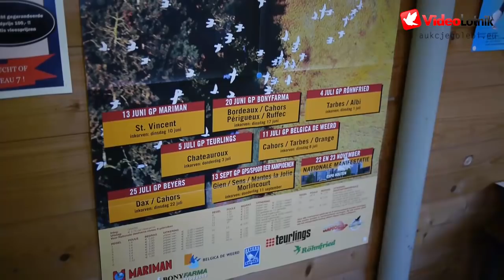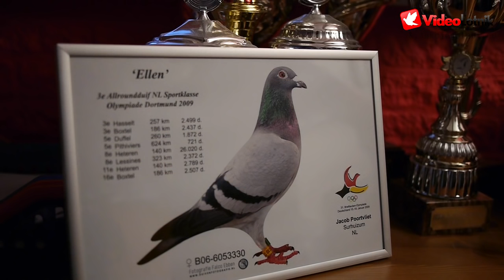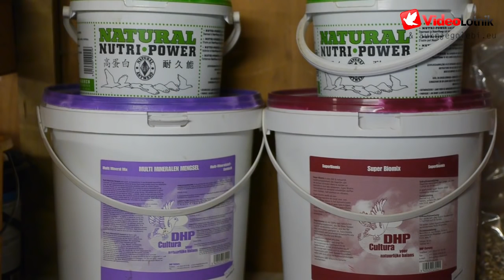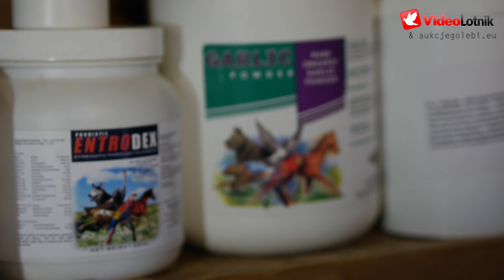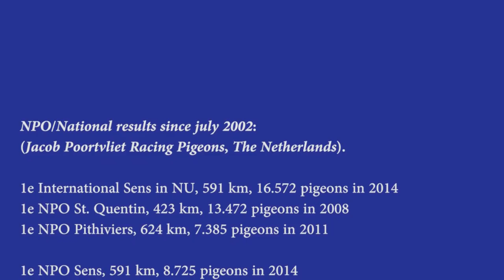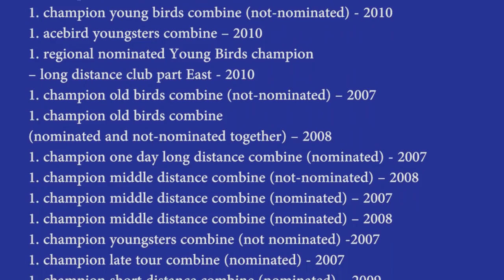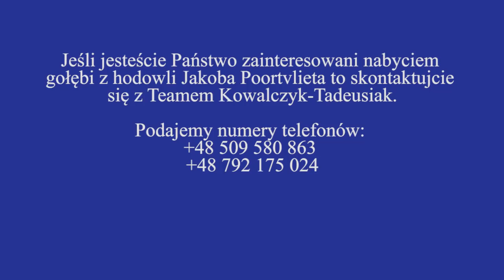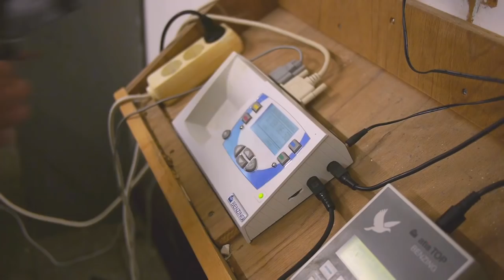Jacob Poortvliet - Gwiazdy Sportu Gołębiarskiego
Pierwszy film z serii Gwiazdy Sportu Gołębiarskiego.